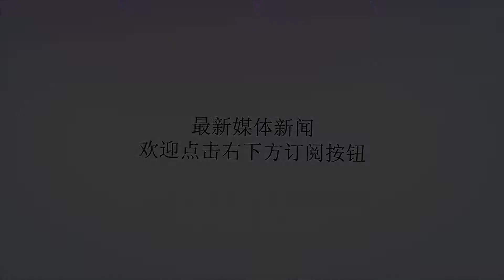真心爱你的人，不怕麻烦也不会说忙！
谢谢！墨然导语：爱你的人东西南北都顺路，想陪你的人白天黑夜都有空。当一个人爱你的时候，你的任性你的缺点都是可爱。而当一个人不爱你的时候，你说话是错，不说话是错，连呼吸都是错，这就是真爱的区别。两个人在一起多久并不重要，年龄的差异也不重要，重要的是你有没有在这个人心里。真心爱你的人，不怕麻烦也不会忙！突然想起一个朋友的故事，就是一个女性朋友跟他前任和现任的事情。跟前任在一起朋友总是跟我抱怨，男生永远没有时间陪自己，好不容易上了一整天的班，她想和前任男友出去走走散散心，而结果前任男友却觉得上了一整天的班，想玩个游戏放松下，两个人因为这个话题吵了不下几遍，最后朋友妥协了再也没有提过那件事。对于前任的敷衍，以忙为借口她真的很累的。后面遇到现在这个现任，跟前任是完全不一样的，下了班就买菜回家两个人一起做饭，两个甜甜蜜蜜的，吃完饭后在一起压马路，现任丝毫没有觉得累过。后来朋友跟我讲，以前她自己总觉得自己不够好，不够优秀，对他不够爱，所以前任才会对她忽冷忽热。，现在她终于知道为什么前任会是那个样子，那个一直说忙的人，只是不爱自己罢了，就算她做的再好，前任还是不会满足，大概就是因为不在乎，才会觉得可有可无吧。一个人若有真心，无论再忙都会有空的，就看他的心思在不在你身上。真正爱你的人，不怕麻烦也不忙。你想要吃什么，爱你的人就算是隔几条街都会买回来给你。游戏是很好玩，但是爱你的人会觉得和你在一起吃饭更加重要。工作也会很忙，但是和比起陪伴你就没有那么大医院。朋友是很多，但是爱他的人只有你一个人。所以说喜欢你的人，想见你就算是隔山涉水也会来找你。真正爱你的人，会舍得花时间陪伴你，给你最好的爱，他会觉得任何东西跟你相比都没有意义，能够陪伴在你身边就算最有意义的事情，永远都对你有空。墨然总结：如果一个人对你总是没空，不回复你短信，那就不要发你，也不要找他了。一个不爱你的人，是永远给不了你想要的幸福的，你永远感动不了一个不爱你的人。所以说要找一个愿意送你回家，愿意陪你做饭，想每天见到你的人。因为真正喜欢你的人会把你放在心里，总会觉得自己做的不够多，哪会说麻烦和太忙，要找一个真正对你有空的人。